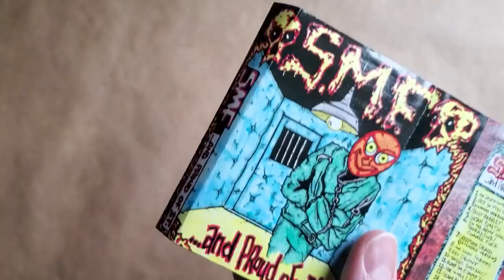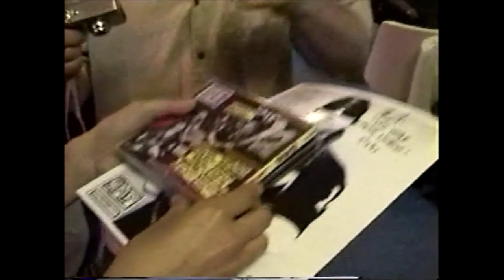The Heavy Metal Warrior Visits Me In San Diego (2003)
My friend Ray Jackson is a mentally disabled musician and performer known mostly as his alter ego / stage personas The Heavy metal Warrior and AK47

In this video Ray and his long time girlfriend Alice take a summer road trip to visit me at my home in San Diego, California.
The Warrior makes some new fans, visits his former high school, gets asked to perform at a local club and hosts "Bowl Bash 2003” at the now defunct Sunset Bowl.
Filmed in July of 2003.